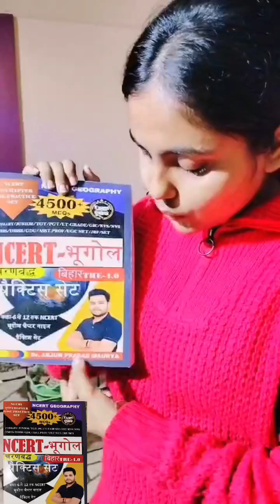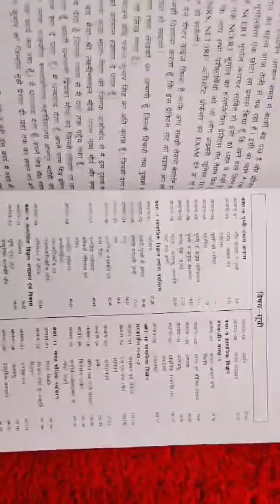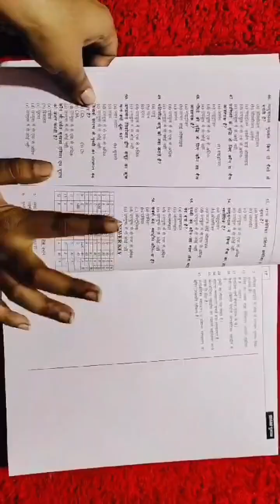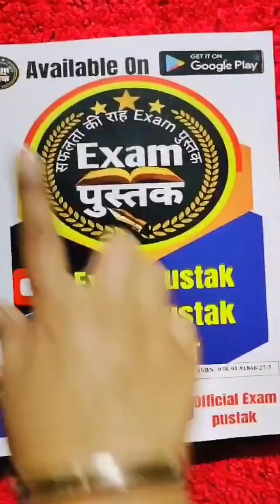NCERT भूगोल BOOK CLASS 6 TO 12 , CHAPTER WISE PRACTICE BOOK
टोटली NCERT पैटर्न भूगोल कि BOOK है जो क्लास 6 से 12 तक है ये बुक चैप्टर वाइज प्रैक्टिस सेट है 4500 MCQs कि किताब है  इस बुक से भूगोल की पूरी NCERT खल्लास।
जो भाई - बहन PRIMARY/JUNIOR/ TGT/PGT/BIHAR Tre- 4.0/ EMRS/DSSSB/KVS/NVS/CIVIL SERVICES/NET/JRF/ASSIST PROF./etc यदि आप ये सब का exam दे रहे है तो ये बुक आपके लिए रामबाण साबित होगी।